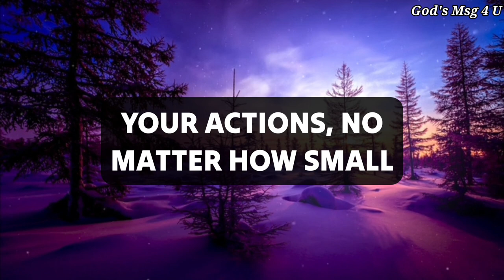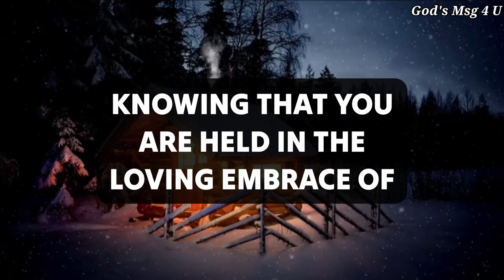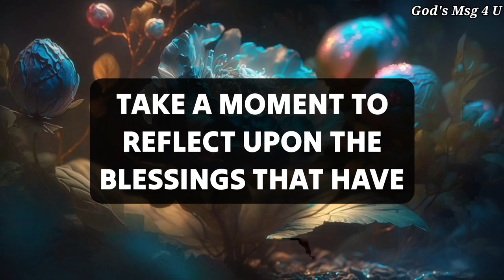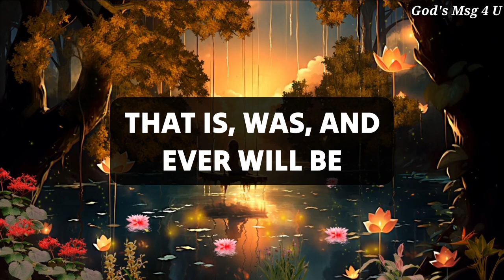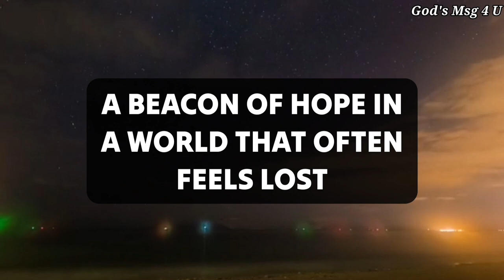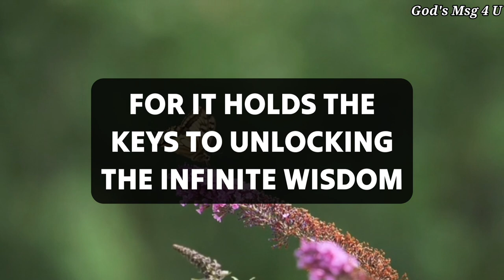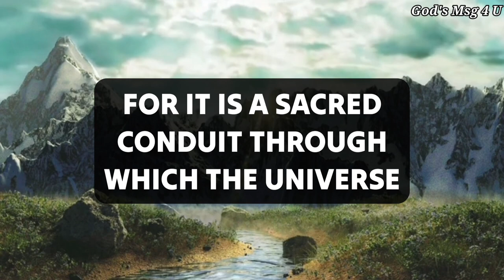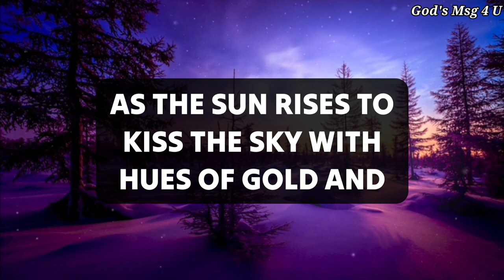Short message from heaven. ✝️God message for you 💌jesusmessage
11:11💌God says, Someone is planning to put you in Jail...🌈Angels Message✝️Gods Message 1111 Share 💌 This Gods Divine Message With Your Family 👨‍👩‍👧‍👦 And Friends As Well As Those Who Need Guidance From The Universe. 🌌 stay tuned ☺️🥰 Infinite love and Gratitude ❤️🙏 BE HAPPY and Spread Happiness😊🥰 ❤️🌼Thank you🌼❤️🌼🧚 take care😄☺️ ▬▬▬▬▬▬▬▬▬▬▬▬▬▬▬▬▬▬▬▬
This Video Includes All These Searches 👇
1.God message for me today
2. God message for me
3. God message
4. God's message
 5. God message for you
6. Message from god
7. God's blessings message
8. Jesus message
9. God's message for me today
10. God message tarot
11. God's message for me
12. God's message today
13. Message of god
14. Sermons
15. God's message for you today
16. Motivational
17. Message from universe
18. Urgent message from god
19. Universe Message
20. Faith quotes
21. Jesus quotes
22. Church
 23. Joel Osteen
 24. Bible quotes
 25. Bible message
26. Quotes god
27. God's Motivation
28. Bible god quotes
29. Life quotes
30. Faith god quotes
 31. Christian Motivation
 32. The Lord Helps
33. God Helps
34. Grace for purpose
35. Jesus Status and Quotes
36 God's msg 4 u